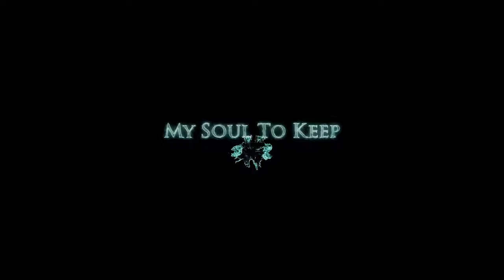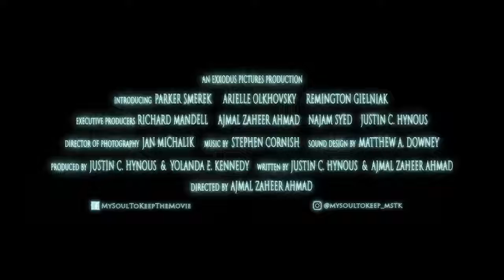MY SOUL TO KEEP Exclusive Trailer (2019) Horror Movie HD we r Fans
MY SOUL TO KEEP Exclusive Trailer (2019) Horror Movie HD HD